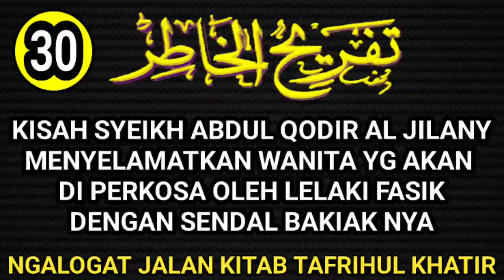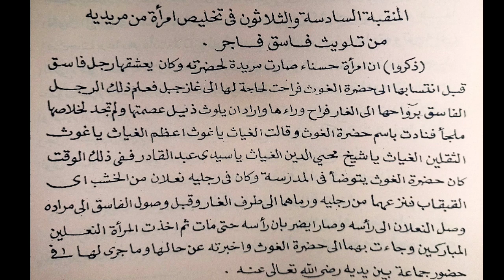KISAH TUAN SYEIKH ABDUL QODIR MENYELAMATKAN WANITA DARI ORANG YG AKAN MENODAINYA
KISAH TUAN SYEIKH ABDUL QODIR MENYELAMATKAN WANITA DARI ORANG YG AKAN MENODAINYA Ini di buat untuk :

1. Mempermudah mereka yang ingin ataupun yang belum punya logatan karena adanya keterbatasan tertentu.

2. Melengkapi logatan anda yang tidak lengkap sewaktu mondok di pesantren.

3. Bahan mutholaah, muqobalah serta murajaah kitab yang akan anda kaji.

 4.  Agar lebih menghayati khusus nya para pecinta manakib tuan syeikh abdul qodir al jilany sewaktu manakiban

TANBIH :

Logatan ini sangat tidak dianjurkan bagi :

1- mereka yang menjadikannya sebagai bahan malas-malasan mengaji.

2- kaum fanatisme.

MUHIMMAH